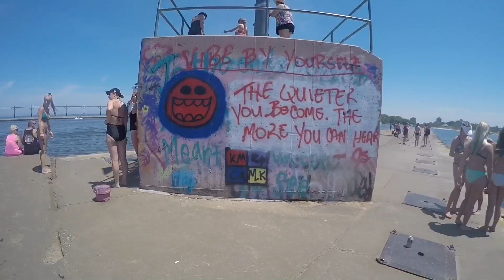St. Joesph, Michigan - GoPro